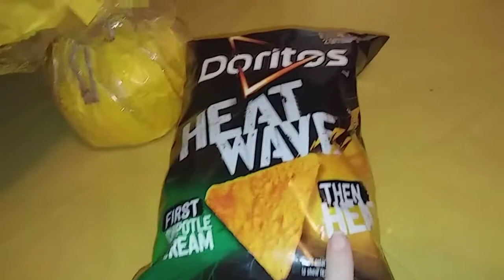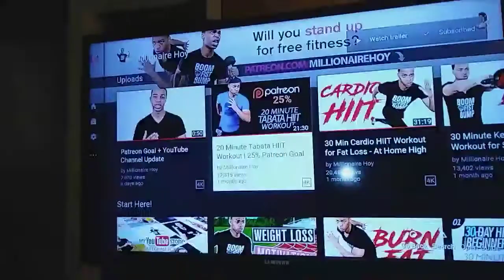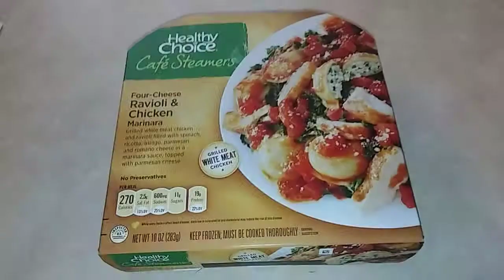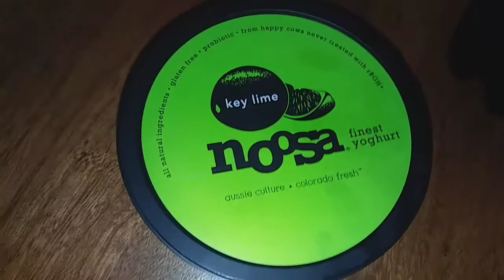Doritos heat wave Vlog #216